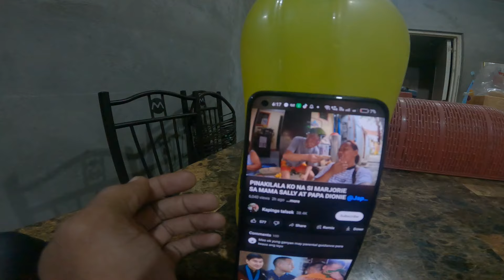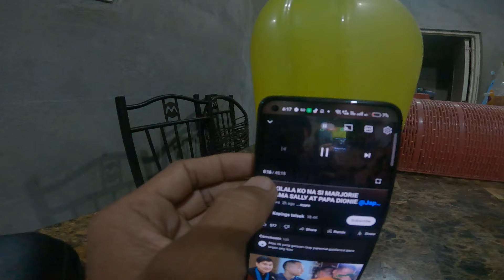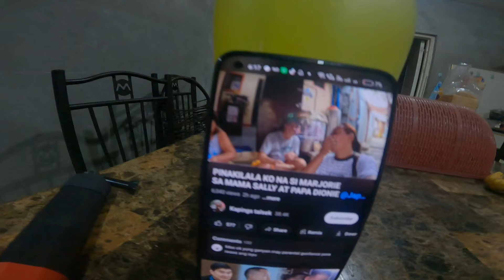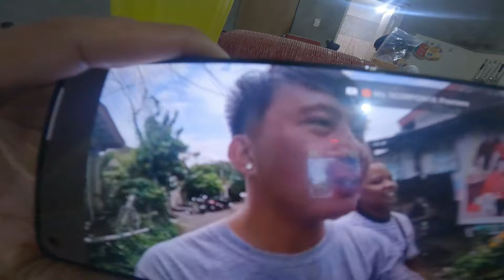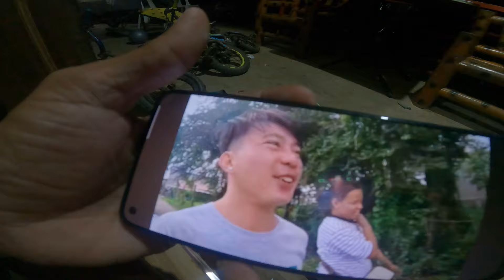BUMAWI SI KUMPARI / SA TULAY ANG PUNTA NILA! | naning kamot